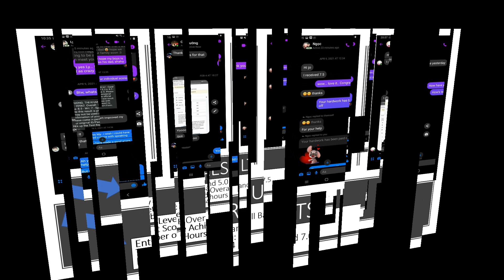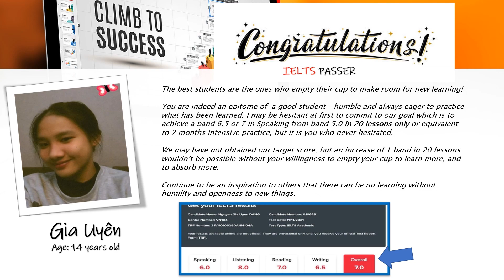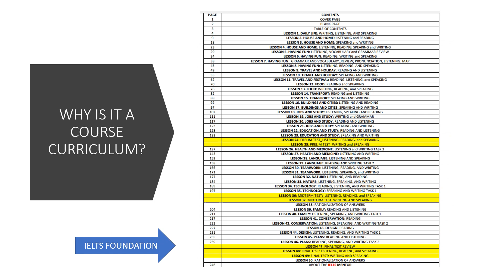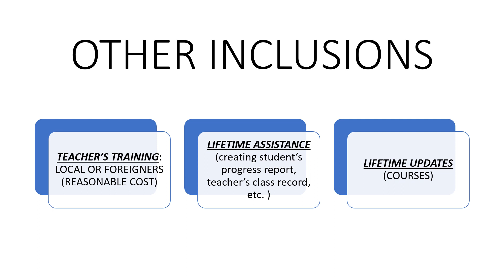About the IELTS Courses_Basic to Advanced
The IELTS Courses, Course Syllabus, and Lessons are designed to make the teaching, learning, and studying more smoothflowing.

Each course has
1. detailed lesson presentations
2. detailed lesson plans (in pdf)
3. and each lesson lasts for 1.5 to 2 hours (ideal for offline classes)

which are ideal for teachers and for students who wish to do self-study.